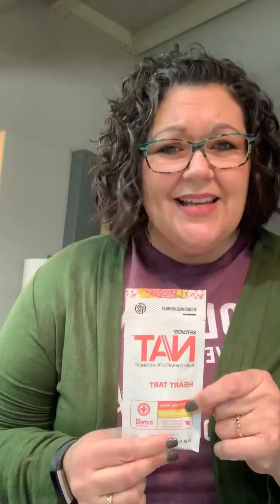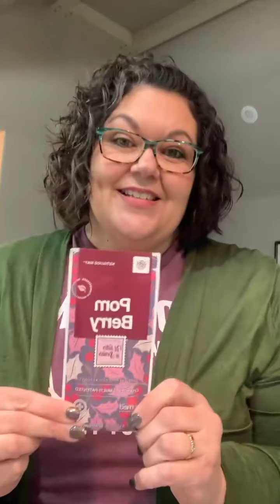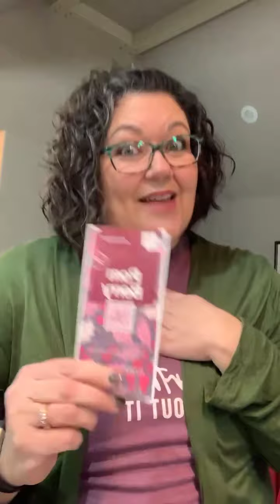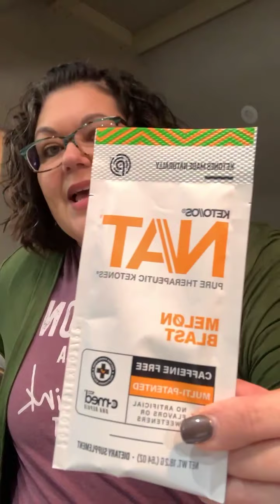I love you berry much! ❤️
Flavor packs available now!
Heart Tart
Strawberry peach
Pom berry
Raspberry Lemonade
Dulce Agrioa
Unicorn Slam
Mitoplex original
Mitoplex Lime

Limited availability!